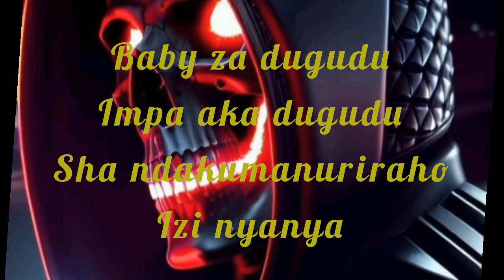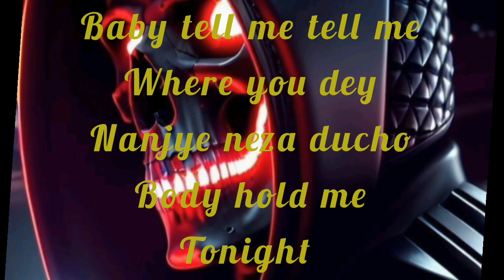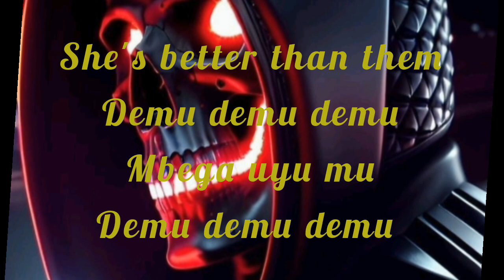Demu by Bob pro ft Kevin Kade & Mistaek ( Music lyrics)